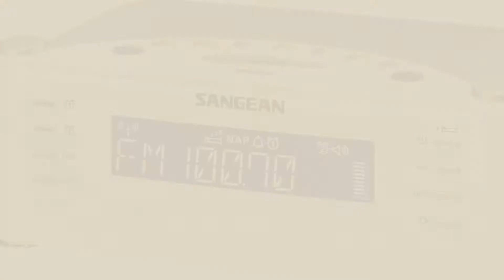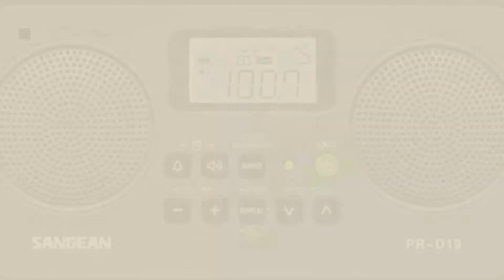Top 10 Home Décor By Sangean [ Winter 2018 ]: Sangean RCR-5 Digital AM/FM Clock Radio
New! 2019 Black Friday / Cyber Monday Clock Radios Deals and Updates.

Black Friday / Cyber Monday Sangean RCR-5 Digital AM/FM Clock Radio by Sangean

Black Friday / Cyber Monday Sangean RCR-20 FM-RDS (RBDS) AM/Bluetooth/Aux-in/USB Charging Digital Tuning Clock Radio by Sangean

Black Friday / Cyber Monday Sangean RCR-22 AM/FM Tuning Clock Radio (White) by Sangean

Black Friday / Cyber Monday Sangean DT-210 FM-Stereo/AM PLL Synthesized Pocket Receiver by Sangean

Black Friday / Cyber Monday Sangean PR-D19BK FM Stereo/AM Digital Tuning Portable Radio with Protective Bumper by Sangean

Black Friday / Cyber Monday Sangean RCR-3 RCR-3 AM/FM Atomic Digital/Analog Clock Radio (White) by Sangean

Black Friday / Cyber Monday Sangean WR-11 Tabletop FM/AM Analog Wooden Cabinet Radio Receiver, Walnut, Tuning and Band by Sangean